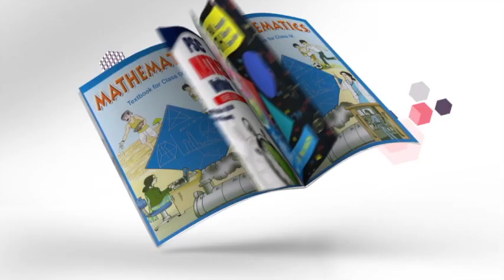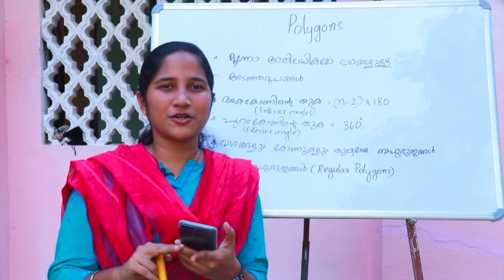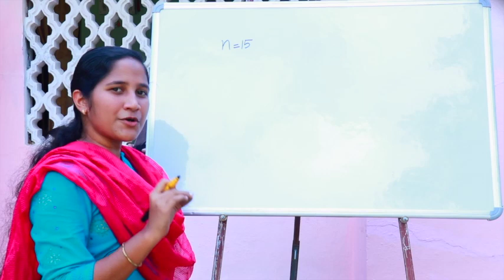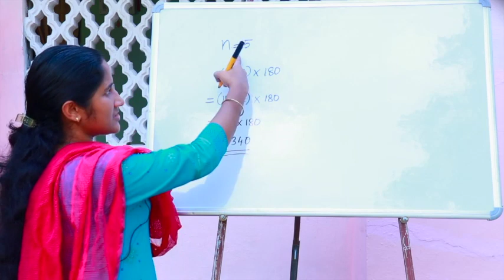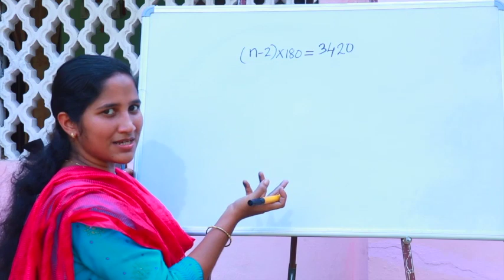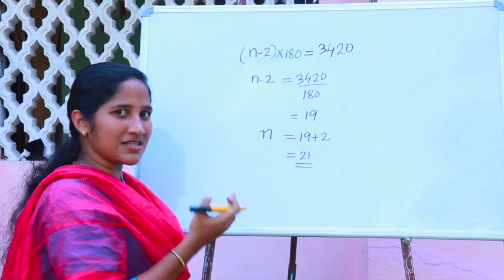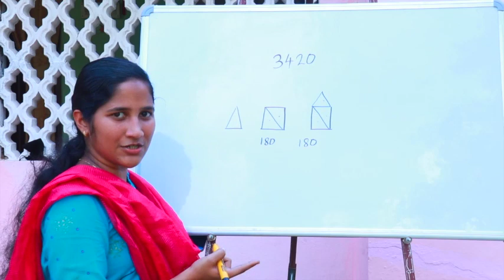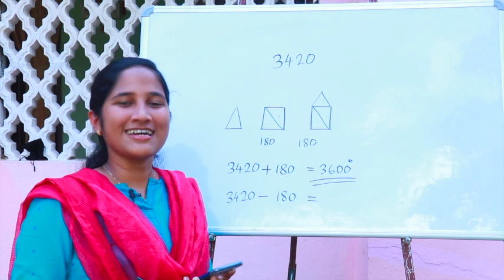Class 8 | Chapter 3 - Polygons, Part 5 | SCERT Kerala Kite Victers | Maths 20-21 | Aleena Sebastian